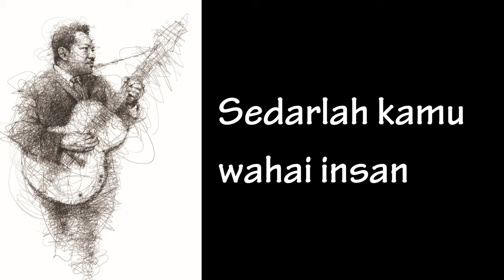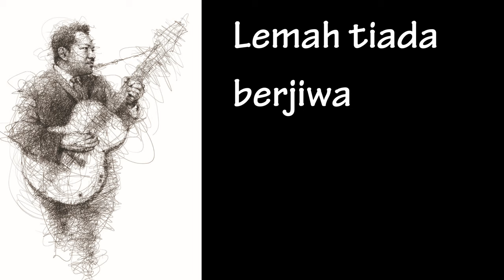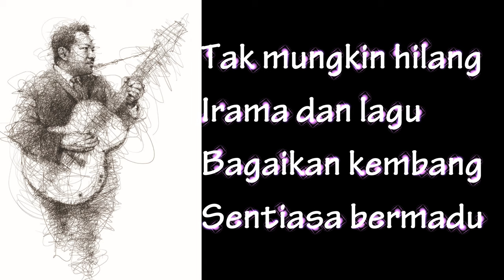P Ramlee- Getaran Jiwa ( lyrics)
I do not hold copyrights to this song.